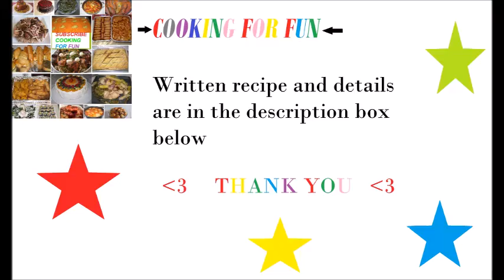Indian vegetarian Butternut Squash Curry/ مرقة اليقطين على طريقة الهندية /Recipe173CFF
Indian cuisine is one of my favorite cuisine and this dish is so delicious especially this time of year that you see a lot of squash and pumpkin in the stores and just want to create many recipe as you can. You can substitute butternut squash with pumpkin or any other squash. They all taste delicious. It is very healthy and good for you. It is vegetarian, vegan and gluten free. It is has all the vitamins and protein that your body needs in addition to all the good healthy spices in it.

Ingredients:

1 tsp Cumin seeds         ١ ملعقة صغيرة حبوب الكمون
1 tsp cumin powder      ١ ملعقة صغيرة كمون مطحون
1 tsp coriander powder             ١ ملعقة صغيرة كزبرة
1/2 tsp garam masala powder   ١/٢ ملعقة صغيرة جرام مصلة
1/4-1/2 tsp hot red pepper ١/٤-١/٢ ملعقة صغيرة فلفل احمر حار
2 cups butternut squash    ٢ كوب القرع الاحمر او اليقطين
2 cups chopped zucchini    ٢ كوب القرع الاخضر
1 cup chopped tomato        ١ كوب طماطة مقطعة
1 cup cooked chickpeas       ١ كوب حمص مسلوق
1 cup chopped onion          ١ كوب بصل مقطع
1 Tbsp grated ginger          ملعقة كبيرة زنجبيل مهروس
1 tbsp grated garlic          ملعقة كبيرة ثوم مهروس
1-2 tbsp hot green pepper    ١-٢ ملعقة كبيرة فلفل اخضر حار
1 Tbsp tomato paste       ملعقة كبيرة معجون طماطة
1/2 cup chopped cilantro    ١/٢ كوب كزبرة
Salt and black pepper       ملح و فلفل
Water, lemon or lime and oil                ماء و حامض و دهن

Steps:

1-Heat about 3 Tbsp oil in a large pan.
2-Add cumin seeds and let them heat through until they sizzle.
3-Add onion,garlic, ginger and hot green pepper and cook for a few minutes until the onion is soft.
4-Add tomato and mix well then add tomato paste and cook for a minute.
5-Add all the spices and mix well and cook another minute.
6-Add butternut squash, zucchini and chickpeas and mix really good.
7-Add a cup or two of water depends on how much liquid you want in your stew.
8-Add salt and black pepper to taste .
9-Cover the pan and cook until the vegetables very soft but not mushy.
10-Finally add cilantro and a little bit or lemon juice or lime and mix well.
11-Turn off the heat and enjoy immediately with basmati rice or with bread.

Google+:-